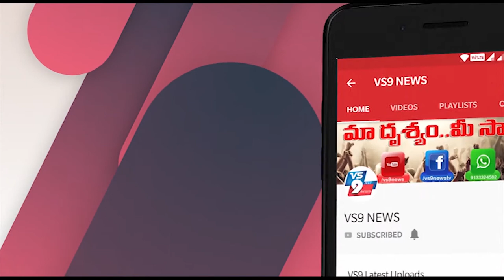ఫులుగుర్తలో పంచాయతీ కార్మికులుకు నిత్యావసర సరుకుల పంపిణీ ||VS9NEWS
Watch:
ఫులుగుర్తలో..
పంచాయతీ కార్మికులుకు నిత్యావసర సరుకుల పంపిణీ
తూర్పుగోదావరి జిల్లా అనపర్తి మండలం పులుగుర్త గ్రామంలో పంచాయతీ పారిశుధ్య కార్మికులు చేసిన సేవలను గుర్తించి మాజీ సర్పంచ్ పర్వతిని కాశి విశ్వేశ్వర రావు, విసుబాబు నిత్యవసర సరుకులు, కూరగాయలు, కోడి గుడ్లు  పంపిణీ చేశారు. ఈ కార్యక్రమంలో మాజీ నీటి సంఘం అధ్యక్షులు జాస్తి జానకి రామారావు, టేకి పనసయ్య, పీతల గనిరాజు పాల్గొన్నారు.